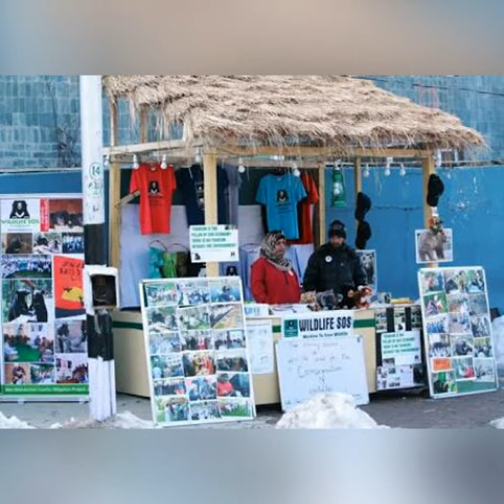Pahalgam - Hill Station , JAMMU AND KASHMIR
Pahalgam is a hill station in the north Indian state of Jammu and Kashmir. Mountain trails run northeast to Amarnath Cave Temple, a Hindu shrine and site of the annual Amarnath Yatra pilgrimage. Overa Aru Wildlife Sanctuary is home to animals including brown bears and musk deer. Northeast, the Lidder River runs through scenic Betaab Valley. Southeast, Tulian Lake is flanked by mountain peaks and often frozen.